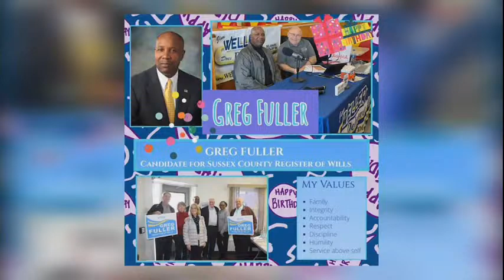Weller Does Delmarva Show #444, March 12th, 2022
On this episode of Weller Does Delmarva, Jim Weller hosts Candidate for Sussex County Register of Wills Greg Fuller, George Tice of Weller's Utility Trailers, Mayor of Dover Robin Christiansen.  Guada Morris, Denise Weller, Meteorologist Hunter Outten of TV Delmarva 14, a student from the Robotics Team at Southern Delaware School of the Arts. Featuring Colin Walls of Walls Service Center & TV Delmarva over the air Channel 14.

Sponsors:  Mid South Audio, No Nonsense Office Machines, Chick-Fil-A, DryZone, Vanderwende Farm Creamery, L & W Insurance, Wilson's Auction, Jerry's Lawn & Tree Care, Peninsula Chiropractic Center, Luff & Associates, Blue Hen Fuel, McNeil's Paving

The Weller Does Delmarva radio & TV Show broadcasts LIVE from 7 AM  to 9 AM Every Saturday.  We are Broadcasting LIVE & On Location from the Laurel Junction Flea Market in Laurel Delaware and on Delaware 105.9 FM radio.